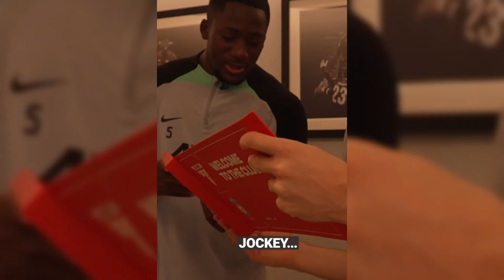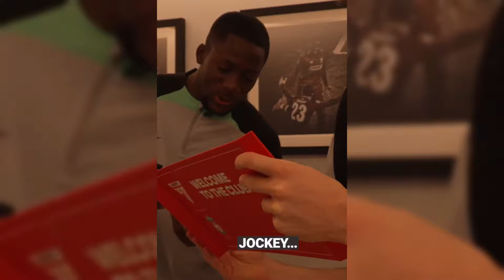6 Minutes Of Joel Matip Funny Moments 🤣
Joel Matip funny moments 🤣

Sweet Talks by Limujii   / limujii

Content is both TRANSFORMATIVE and EDUCATIONAL in nature. Content is in compliance with the Content Quality section of YPP Policies as the editing adds creative value which makes content unique.

Joel Matip, Thiago Alcantara, Jurgen Klopp, Premier league, Liverpool fc, Jurgen Klopp Press Conference, The Liverpool Digest

lfc * There is use of Altered or Synthetic content in this video.